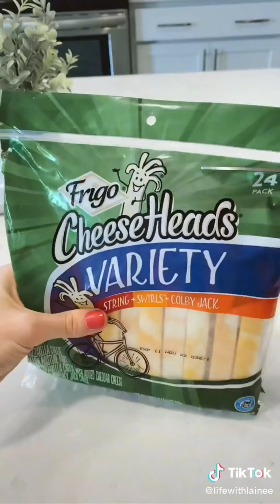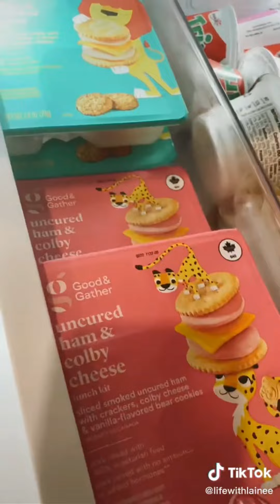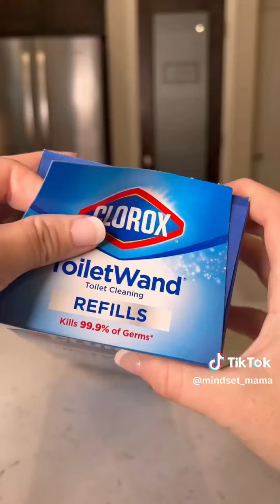Satisfying Random Restock ASMR #248